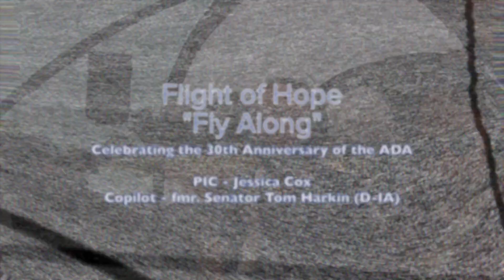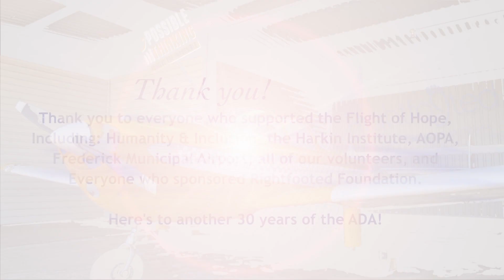Fly Along - Jessica Cox & Senator Tom Harkin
Fly along with Jessica Cox (the first armless pilot) and Senator Tom Harkin (the lead sponsor of the Americans with Disabilities Act) on the Flight of Hope.

The FlightofHope was a celebration of the 30th anniversary of the Americans with Disabilities Act and the 80th anniversary of the Ercoupe airplane. Jessica flew Senator Harkin as a thank you for his efforts passing the ADA.

You can support Jessica, her foundation, and her airplane with a tax-deductible donation

Thank you to everyone who supported, volunteered, and supported the Flight of Hope! Some of our wonderful help came from:
Humanity & Inclusion
Harkin Institute
AOPA
Frederick Airport
and our many volunteers!